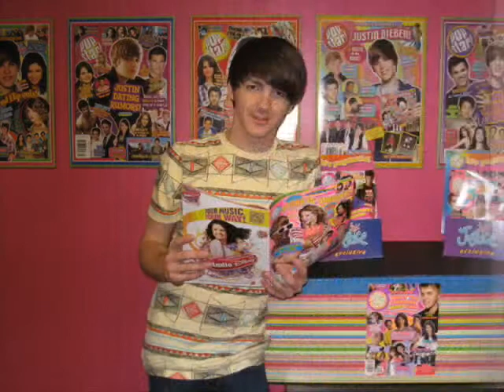Drake Bell It's Only Time full Song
Drake's Song It's Only Time